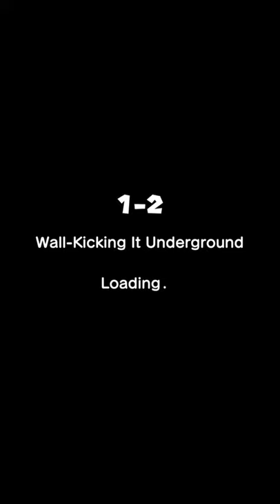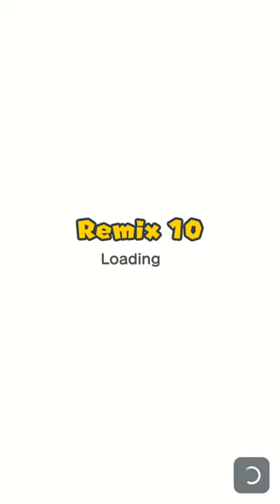Super Mario Run - iOS/Android Gameplay Video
~ Special thanks to Nintendo for this Awesome Game ~